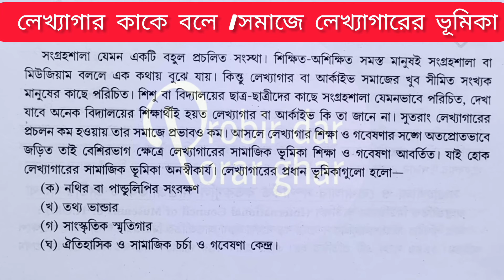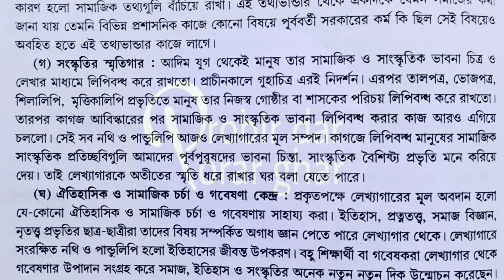সমাজে লেখ্যাগারের ভূমিকা || Role of Archives in society || History 1st semester || term paper || ccf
সমাজে সংগ্রহশালার ভূমিকা
role of museum in society
সমাজে লেখ্যাগারের ভূমিকা
role of Archives in society
সংগ্রহশালা কাকে বলে
Defination of Museum
লেখ্যাগার কাকে বলে
defination of archives
role of archives in history
role of archives in society in bengali

history honours term paper
history honours sec paper
history general